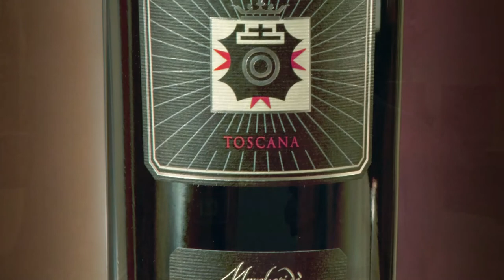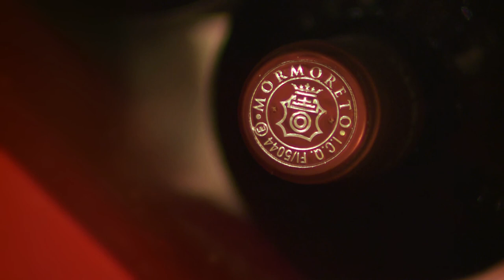Video Mormoreto ENG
Film fra MARCHESI DE FRESCOBALDI
Frescobaldi-familien har produceret sine fremragende vine gennem mere end 700 år, og huset betragtes den dag i dag som et af de mest moderne og stilsikre i Italien overhovedet..
Marchesi de Frescobaldi ejer over 1.000 ha marker, herunder ni estate marker i Toscana, beliggende på de mest oprindelige jordlodder i distriktet. Frescobaldi-familien respekterer de enkelte områders forskellige jordtyper og er særdeles fokuseret på at finde de bedste druetyper til hver terroir-type. Men en umiskendelig stil går igen i vinene -- de er ekstremt klassiske og viser virkeligt deres styrke i alderdommen. Fingeren er konstant på pulsen -- der forskes, eksperimenteres, udvikles og erfaringsudveksles. Udviklingen i både ud- og indland følges nøje, men fokus er -- til forskel fra mange andre vinproducenter -- på oprindelighed og karakter. Chianti skal smage af Chianti, Brunello af Brunello. Måske derfor, at både de professionelle og de almindelige vinnydere igen og igen vender tilbage til husets fremragende sortiment?